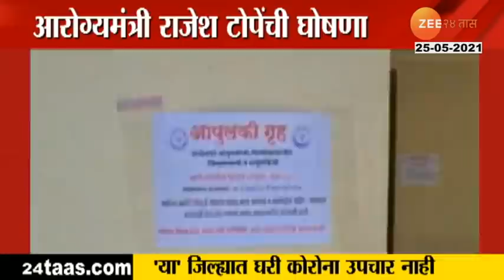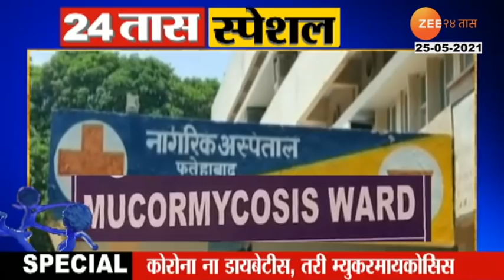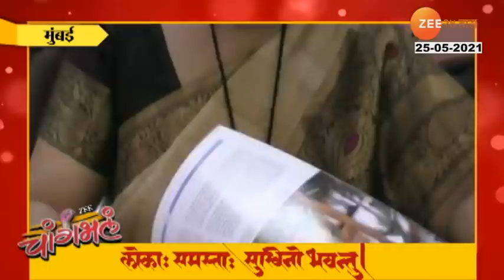Apla JIlha Apli Batmi At 07 PM 25Th May 2021